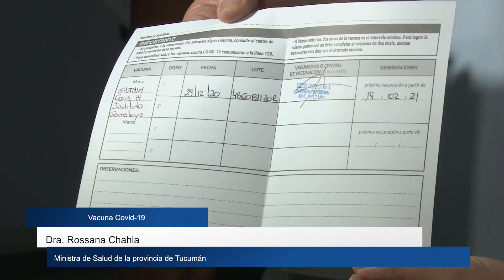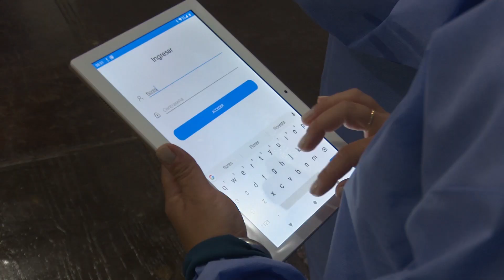La ministra de Salud Pública dio inicio a la vacunación contra el COVID-19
Esta mañana, personal sanitario esencial de toda la provincia recibió la primera dosis de inmunización contra el coronavirus. La doctora Rossana Chahla participó de las jornadas históricas de inoculación en los hospitales Eva Perón y Maternidad